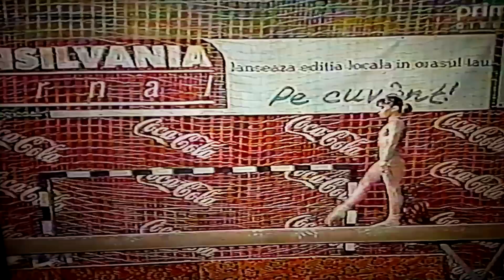Larisa Apostol - nice FX exercise 2001 Gymnastics Gala Deva